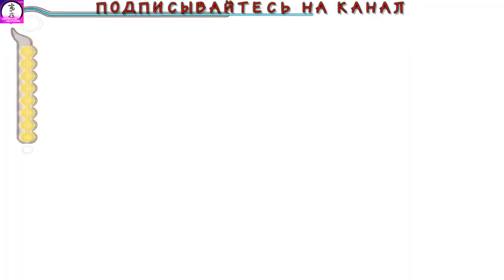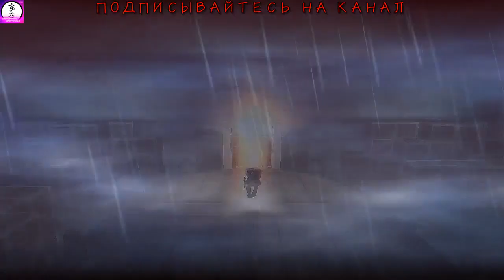Prince_Of_Persia_ОТЕЦ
Prince_Of_Persia_ОТЕЦ 3
Prince of Persia: The Sands of Time — компьютерная игра, выпущенная компанией Ubisoft в 2003 году совместно с создателем самого первого Prince of Persia Джорданом Мехнером. Была локализована и издана на территории России компанией «Акелла».
Наши контакты ( есть товары в группе )